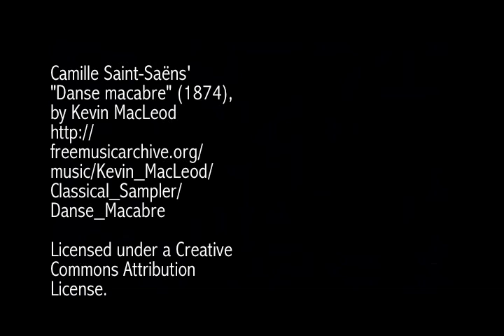The Bold Bank Robbery (1904): The Outlaws' Cut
NEW! (8/20/2018) To see a few clues on the action, make sure Closed Captions (CC) is turned on.

Call me old-fashioned, but I prefer happy endings. For "The Bold Bank Robbery", the path to happiness was so obvious and natural that  it seems likely that this altenate film was in the filmmaker's mind too.

Rags to riches: the  Dream that made America what it is today...

Jack Frawley (writer/cinematographer/director)
Siegmund Lubin (producer)
Unknown cast

Unfortunately, the print is in quite poor condition. Any leads to a better source would be greatly appreciated!